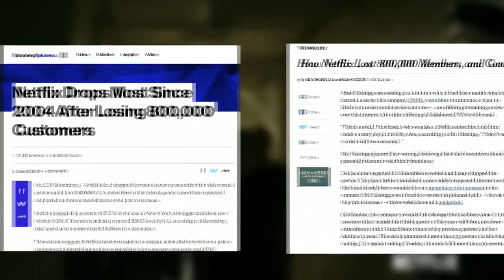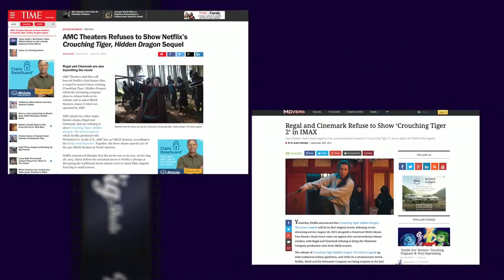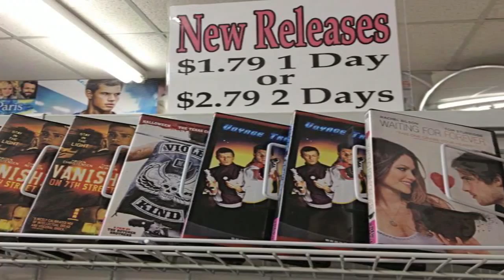Ted Sarandos - Netflix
Ted Sarandos of Netflix
Giselle Fernandez Productions with  Los Angeles Magazine
McClureFilms.com